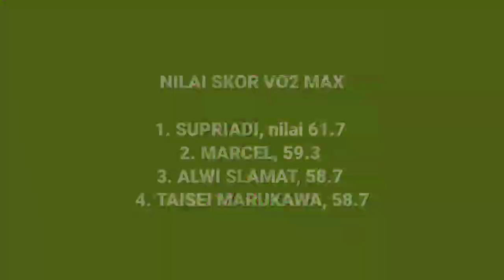Beep Test | supriadi Kembali Pegang Rekor VO2 Max Tertinggi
persebaya Gelar Beep Test muhammadsupriadi Masih Pegang Rekor VO2 Max Tertinggi. Jelang briliga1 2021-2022

Video berita ini dikutip dari berbagai sumber media, (sebagian Video Pribadi) yang sudah kami tulis sumbernya. niaLs.id Hanya membantu menyebarkan berita tersebut dengan cara yang kalian lihat di dalam video. Untuk berita selengkapnya kalian bisa mengunjungi website media yang sudah kami lampirkan di bawah ini.